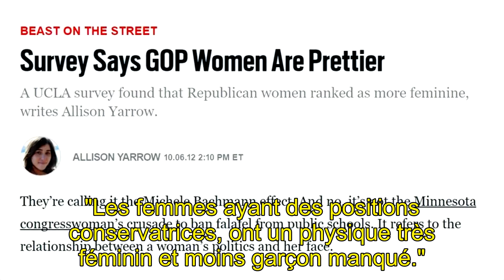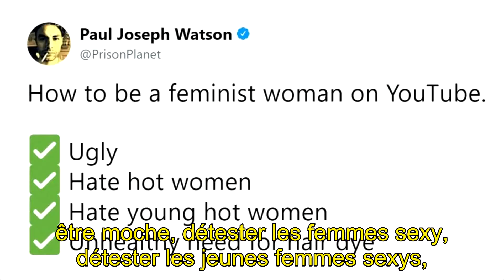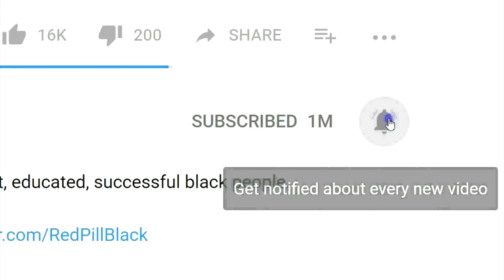Science: être de gauche rend laid (Paul Joseph Watson)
La science affirme que les conservateurs sont largement plus beaux que les libéraux.